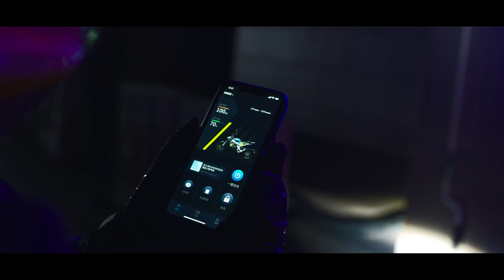TROMOX UKKO Smart Light Weight Electric Motorcycle Premium Next Gen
Hi Friends,

This is a 100% time pass video, let me know in comments if you like this design or not.